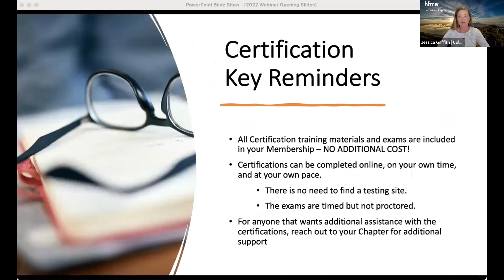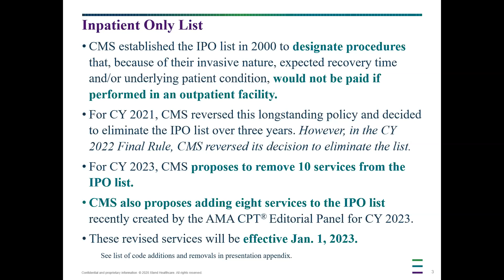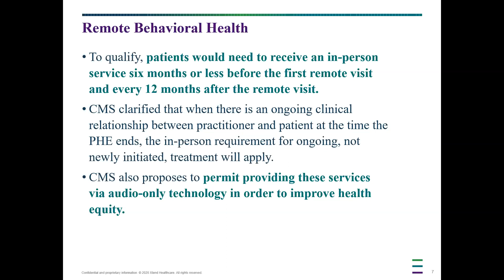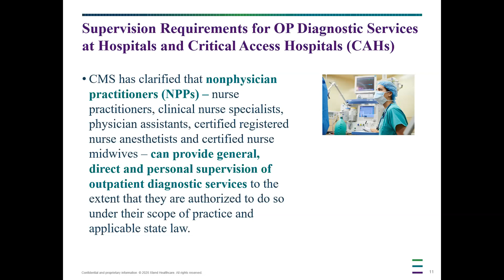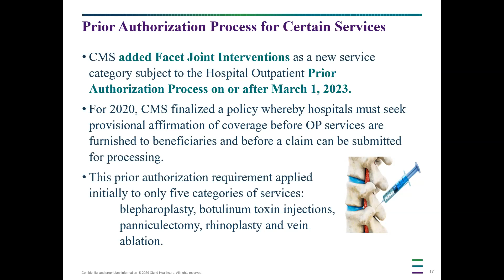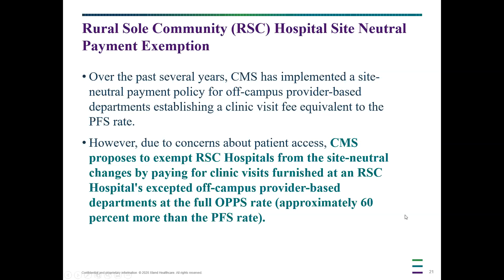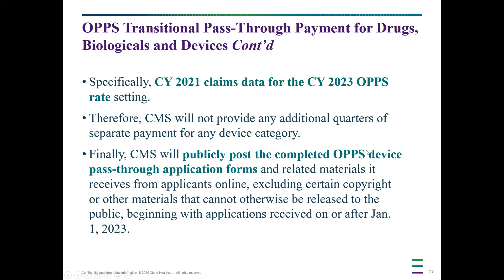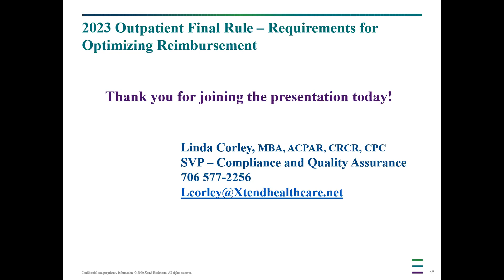2023 Outpatient Final Rule Requirements for Optimum Reimbursement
November 30, 2022 - Linda Corley, Xtend Healthcare